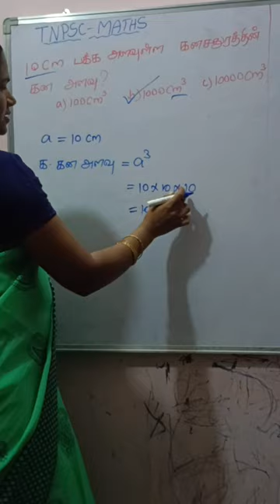1min maths ll KAMARASAR TNPSC ACADEMY ll